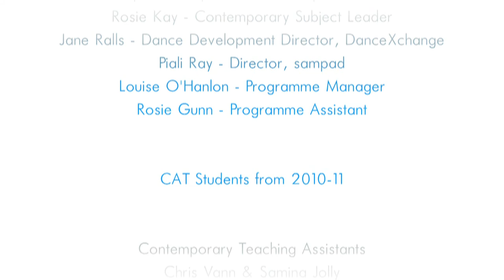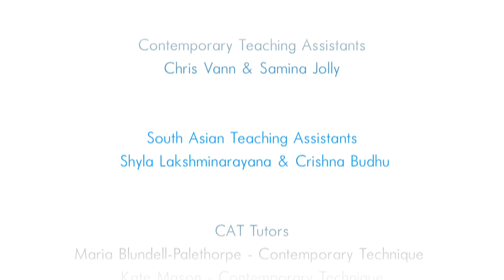Centre for Advanced Training - Full Film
The West Midlands is the home of the UKs first ever Centre for Advanced Training for South Asian and Contemporary Dance (CAT). A partnership between DanceXchange and sampad South Asian Arts, the CAT is aimed at young dancers aged between 11 and 16 who have shown exceptional talent in Contemporary or South Asian styles.